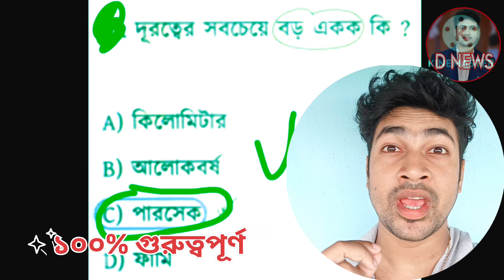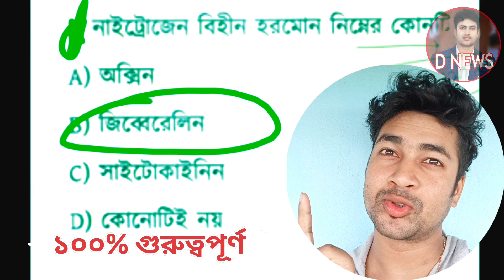WBP/KP Const. কে ক্লাস | Food SI GS Class | MTS/CHSL |‌‌ wbp foodsi প্রশ্ন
WBP constable exam preparation,